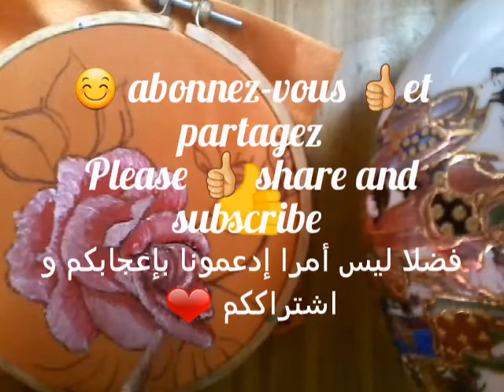صباغة وردة بلدية بطريقة مبسطه peindre une rose facilement /painting flower easyly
Trois couleurs simplement pour peindre une rose
Three colour only for painting flow easily
ثلاثة ألوان فقط لتلوين الزهرة البلدية